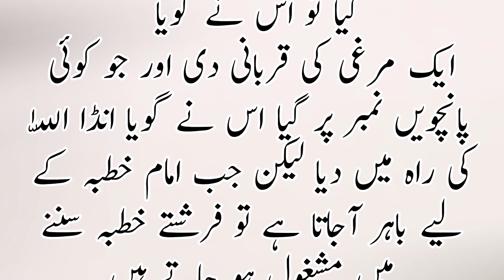Juma ki Fazilat جمعہ کی فضیلت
namaz e juma ijtamai namaz hy aur is ki bahot fazilat hy